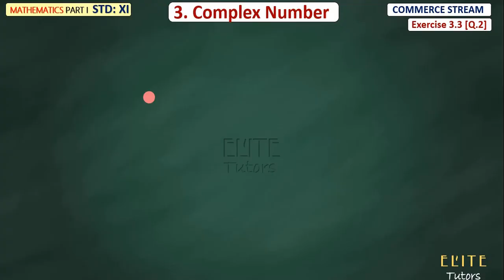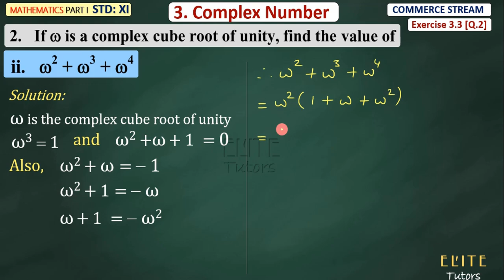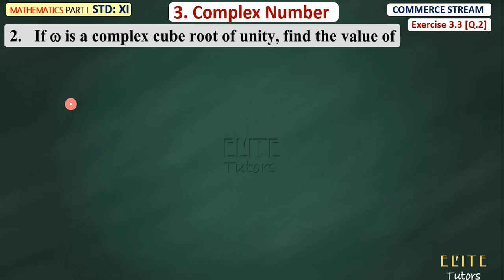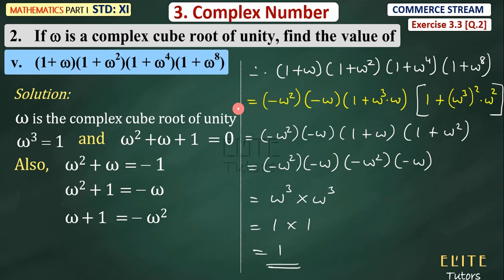Class 11 Commerce | Maths 1 | Chapter 3 Complex Number | Exercise 3.3 Q.2 | Part 2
About the above video:
CLASS XIth  Commerce
Chapter 3 Complex Number
Exercise 3.3 (Video Part 2)
Covered Question 2

CLASS 10

10th Science Videos: (to watch science video you are supposed to take membership by joining our channel)

CLASS 09

CLASS 08

CLASS 07